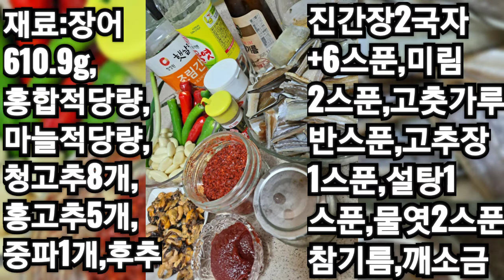짭조름하게 맛있는 건장어 홍합 조림 만들기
싱싱하게 말린
장어와 마늘,
홍합
을 넣어 졸여
만든
너무나 맛있는
'장어,홍합졸임'
만들기
반찬,
안주에 제격